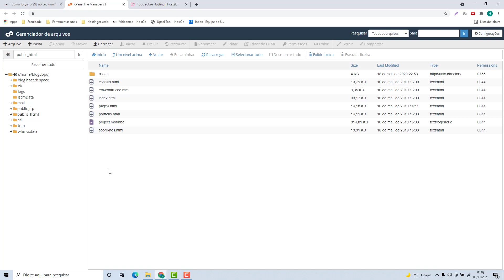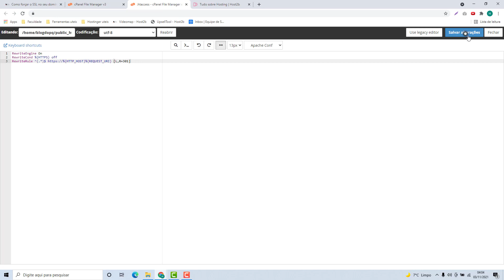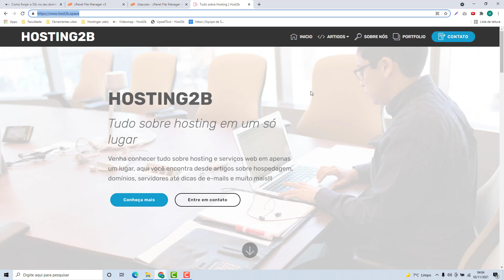Como forçar o Certificado SSL (HTTPS) na Hostbits (Rápido e Fácil) 2021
Aprenda Como forçar o Certificado SSL (HTTPS) no hostbits facilmente e em poucos minutos

NOTA IMPORTANTE!!!
Veja o código para forçar o SSL no seu site por esse